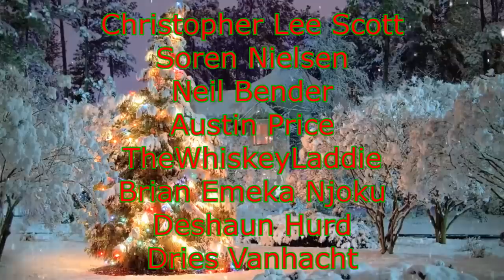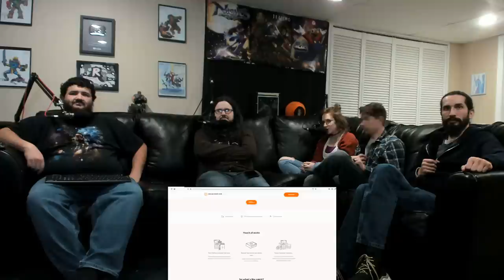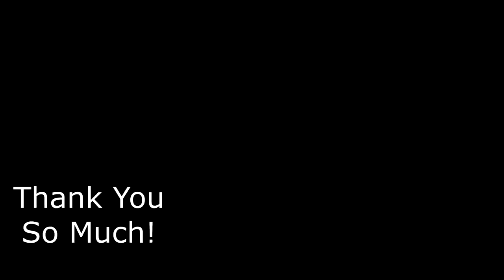Renegades React to... JonTron - Surviving Edged Weapons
117Jorn
Acoleyte
Adam Hart
Adam Udulutch
Adeel Javed
Aleks98
Alex Jack
Alex Santana
Alexander Lukas
Andre Bradford C Diaz
Andrew Davis
Andrew K.
Angel L Rivera Santiago
Anthony Vang
Antiskill
Arcane_Rogue
Ashley Short
Austin Nickins
BakaBread
Beffstew
Benjamin Sapp
BlueDebut
BlueRat138
Brian Evans
Caillou Escamilla
Caleb Matthew Howard
Canadian_Caesar
Captain Kohai
Catherine Thurmond
ChaosVesperia
Charles Rogue Rose
CleverWillow
Conor Fergus
Corey Costello
Dana Mario
Daniel Roden
Darksteel78
Dave Moore
Deathgrips099
Derrick Perry
Derryn Fry
Doc
douledamn
Dr. Renegade Neo
Dreamaniax
Emiraldentra
EmperorTigerstar
ERIC BARTON
Erik Phelps
Ernesto Membreno
Ethan Bergeron
Ethan Vaughn
Felix Osborn
Findel
Finnishturska87
Geno
gojulas 200
GrandBaronLudwig
Graydon Booth
Griffin Burt
Isaac Roa
Jacobus06
Jakeanator78
James Andersen
James Fernandez
James Rucibwa
James Shimo
Jay
JD
Jed Wingard
Jeffrey Maple
Jeremy Dalby
Jesse dooley
Jessica Miller
Jim Kerrigan
Joe
John Doe
John Mekjian
John O'Grady
Jon Rodriguez
Jonathan Brugger
Jonathan R.
Jonathon Forney
Jordan J
Joseph Allan
Joseph Cooper
Josh King
Joshua Fix
Justin MacFarlane
Kay Scruton
kevin auld
kirbydance
Landon LeDoux
Lauren hunt
Leemaths
Lin Nguyen
Locus Coeruleus
Logan Wajer
Louis Heimansohn
Ludacris* Life*
Luis Henriquez
Luis Longo
Luis Soriano
Macon Gallon
Matt Way
Matthew Knudsen
Matthew Kwaske
Megabit
Megan Andrews
Melody Richardson
Michael Pollart
Michael Ryan Jones
Micheal Foster
Mighty Snake
mmk
MrValdac
Myles Harris
Mystique Meredith
Nicholas Cramer
Nicholas Wilhelm
Nicole Davis
Nicole Nishida
Nikola Bittner
NohrianChum
Omega Sirius
PaidBill
Pan Samu
Philip Munoz
Phillip J Smith Jr
PotterBrony
Random Pledger
RedSteelMoss
Rerekura mataamua
Richy
Robert Smith
Roderik Groenwold
Rodney warnock
Rogelio
ryan anderson
Ryan Simpson
sal online
Sam Phelps
Scott A. Williams
Sentinel Wyvern
Serena Avalar
Seth Bertram
Shelby Atkinson
Shugadonk
skrimm
Skye
Supermonaman
The Alchemist
TheLoneWolf43
TheRickson
Thezion1111
Thiago Anjos
Thomas Martin
Timothy James Halfpenny
Tobias Gladden
Travis Tierney
Trey
UlvfraNord
Will Kaun
Windwalker57
Yaroslav Gorbal
yessircicero
Zakooma
Zeebox10
Zyxkafex